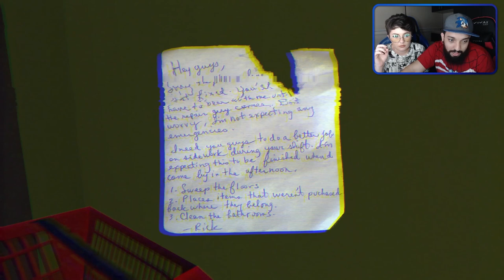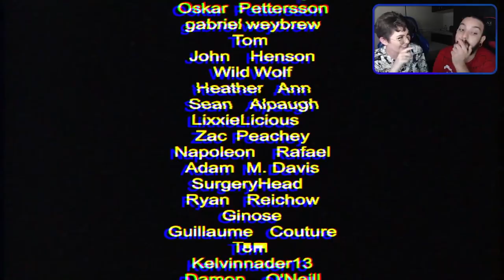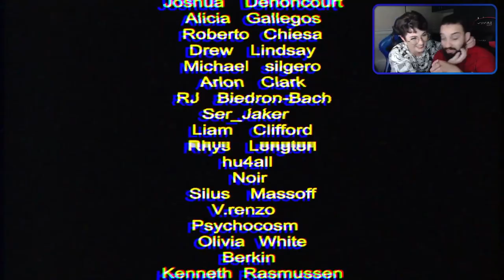O PIOR TRABALHO DO MUNDO 😱 | Night Shift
[ MEU SETUP]

2 Memórias Corsair Vengeance LPX, 8GB, 2400MHz, DDR4, CL16

[ CRÉDITOS ]